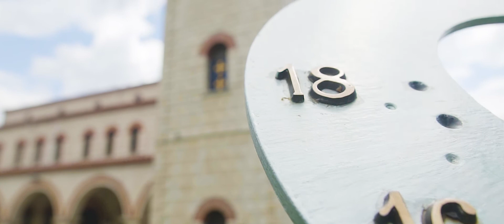A wedding highlights video in Karpenisi, Greece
Get in touch and book your wedding video NOW!